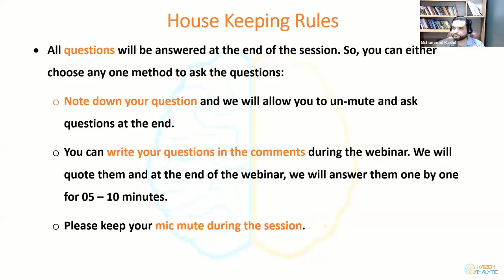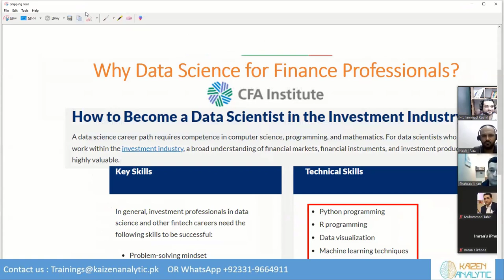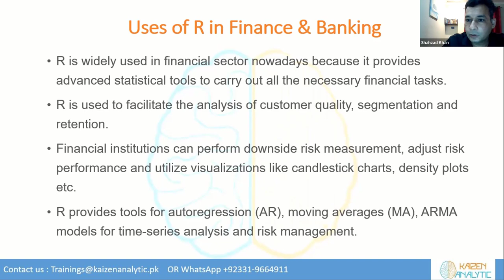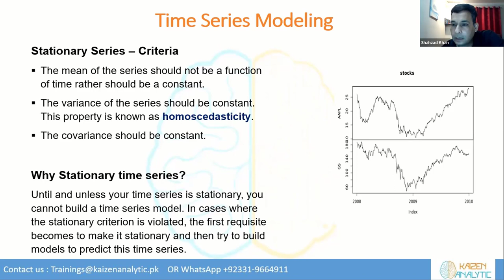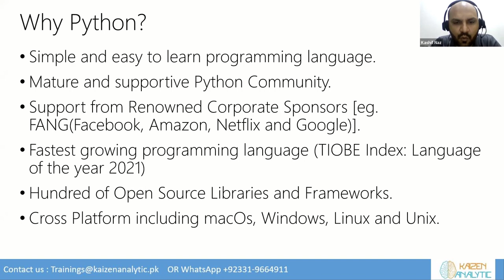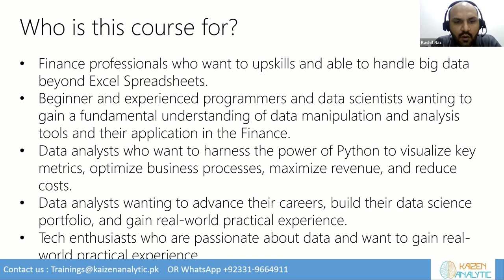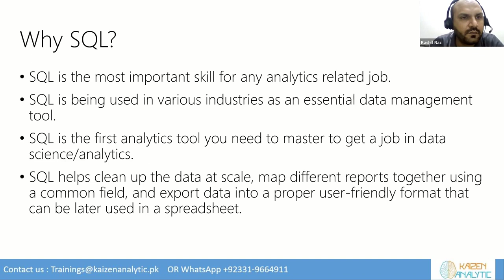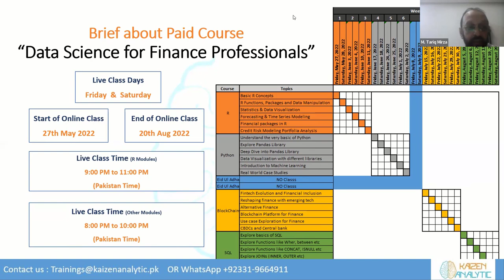Free Webinar - Data Science for Finance Professionals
🔴 Data Science for Finance Professionals starting on 27th May 2022🔴

This awareness session will give you an overview of the skills and tools needed for the banking and finance professionals in the field of Data Science as described below:

0:00:00 - Introduction
0:05:49 – What is Data Science?
0:20:52 – R for Finance Professionals
0:46:39 – Python for Finance Professionals
1:12:51 – Blockchain for Finance Professionals
1:18:22 – SQL for Finance Professionals
1:32:40 – Q & A along with closing and vote of thanks

👉 hit the right target 🎯 in Data Analytics and Data Visualizations
👉 Save Time
👉 Extract detailed and meaningful insights with your data
👉Stay ahead of the disruption 🌋 in Finance.

Our new Training workshop 🎉" Data Science for Finance Professionals"🎉 is packed with Data Analytical and Data Visualization techniques, covering:

1️⃣Module 1: Python for Finance Professionals
✔️Python Intro, Data Analysis and Visualization
✔️Automation of Repetitive Tasks
✔️Deeper Analysis of Business Data
✔️Use case for Finance and Business

2️⃣ Module 2: Blockchain for Finance Professionals
✔️Fintech Evolution and Financial Inclusion
✔️Reshaping finance with emerging tech
✔️Blockchain Platform for Finance

3️⃣Module 3: R for Finance Professionals
✔️Web Scraping of Finance Data

4️⃣Module 4: SQL for Finance Professionals
✔️R Functions, Packages and Data Manipulation
✔️Statistical Testing, Forecasting & Time Series Modeling
✔️Financial Market Analysis

😎 Ahmad Manzoor (Blockchain Expert)
😎 Kashif Naz (Python and SQL Expert)
😎 Shahzad Zaman khan (R Expert)

Training Faculty
Kaizen Analytic LLP

Office 53 M2 Eden Tower
Main Boulevard Road Gulberg III
Lahore , Pakistan